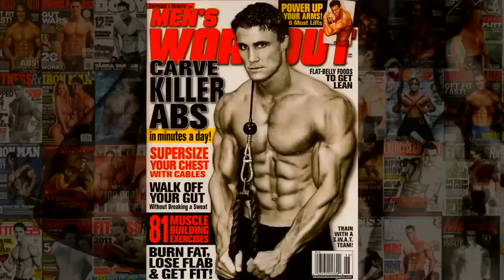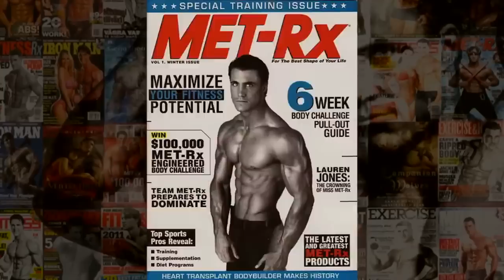Greg Plitt Tribute legacy - Position Music - Gangsta's Paradise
Position Music - Gangsta's Paradise [Epic Music - Powerful Heroic Orchestral]

Non profit Tribute

Every Video Clip i have used is from Free previews of

i only re edited them with music and extra effects
please leave this clip online. Thank You. I know for sure Greg is smilling from heaven.. knowing That his Legacy is Alive..

Thank You greg.

Also Greg's Family if you read this somehow .. i really want the metaball system to get back on the market i really believe in the product ! And i like to buy one if you guys still sell one or if it is back on the market please let me know at

It is Part of Greg's Legacy .. it can't go to Waste..

kind regards

Sites TO visit

Dont sellout